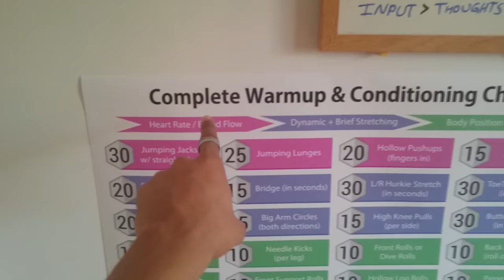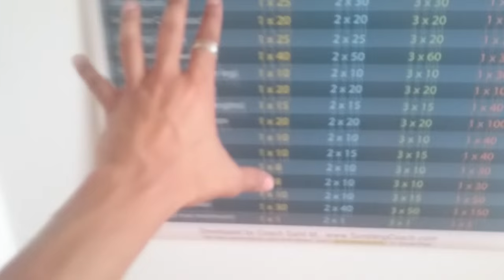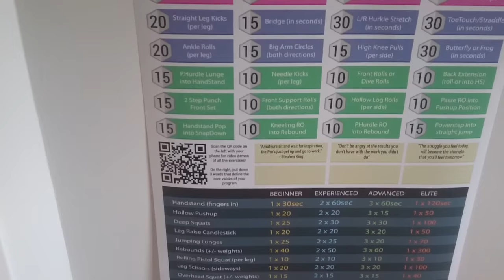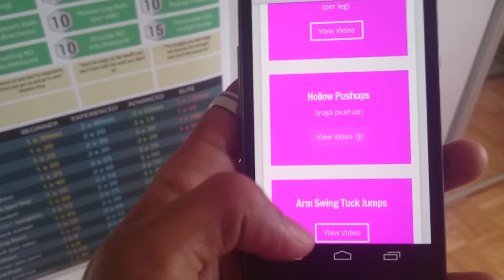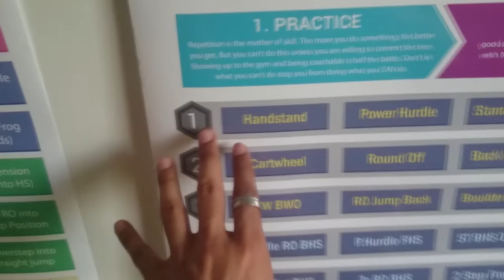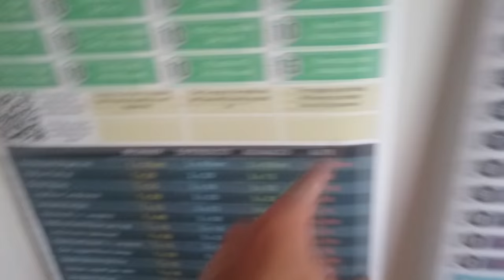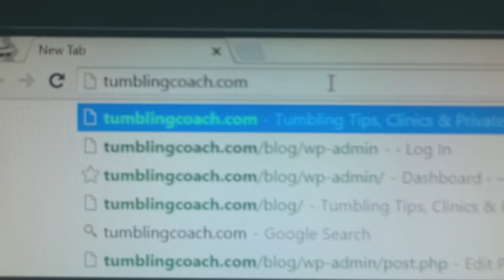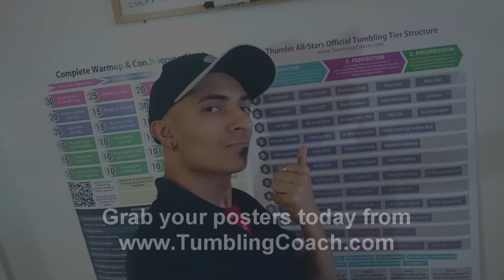Tumbling Progression & Conditioning System For Cheer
Here's A Recap Of The Features:

(+) HUGE size (2feet x 3feet) so they're easily readable from a distance

(+) Nothing Left To Chance: It's a complete warm up and conditioning plan designed in a SPECIFIC order based on science to maximize performance and reduce injuries.

(+) Scales To All Levels: Whether you're coaching a level 1 team, or a level 5 team, they can all use it to have effective practices that can literally run on their own with minimal supervision, saving you the first 15-20 mins of practice to organize stunts and lesson plans

(+) 12 Tier-Tumbling Structure. This will be the smoothest and most logical tumbling progression structure your athletes have ever experienced. They'll also feel accomplished when they move from tier to tier (since there are 12 instead of current levels 1-5)

(+) Color Coded To Perfection. Both posters are written in specific colors so the level of conditioning will match the tier they're in (for example, girls working layouts and layout half twists should be doing the advanced conditioning plan)

(+) Built In Video Demonstrations. Did your athlete forget what a pistol squat is but you're too busy dealing with a parent? No problem, they can simply scan the built in QR code to load a video on their phone that shows them EXACTLY how to perform the exercise!

(+) Motivation. Everyone feels bummed out from time to time. I've included some of my favorite motivation quotes to remind athletes to keep pushing.

(+) Rule Reminders. While every gym has their own UNIQUE code of conduct, there are certain rules that I know are universal - and so they've been built RIGHT IN... just incase the athletes need a reminder.